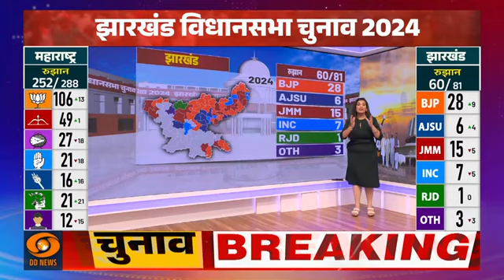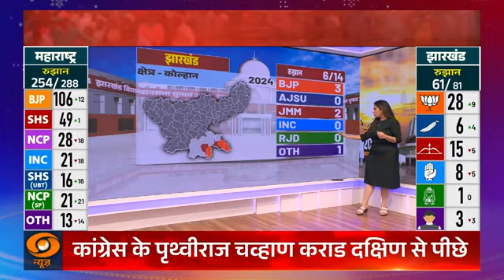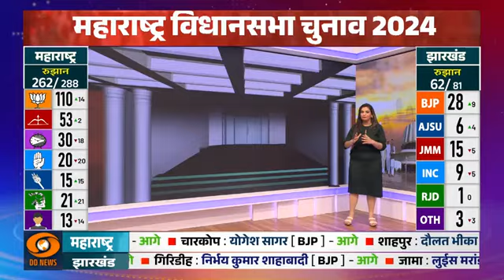महाराष्ट्र-झारखंड विधानसभा के चुनाव नतीजों के अब तक के रुझानों में BJP को बहुमत | Election Result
अथवा
Threads पर सर्च बाक्स में @DoordarshanUttarPradesh लिखकर सर्च करें।